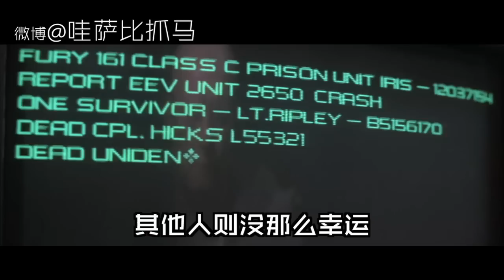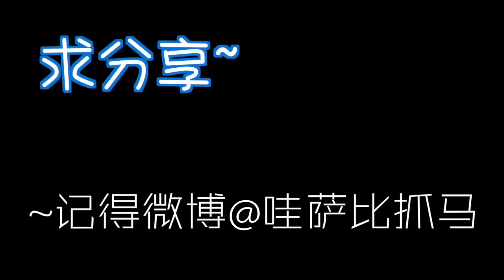解說經典科幻恐怖片《異形3》小時候總是對喜歡的人說就算全世界只剩你了我也不會喜歡你【哇薩比抓馬】/ Alien3 Movie Review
異形3由七宗罪大衛芬奇指導，故事重新架空設立在了只有男人的罪犯星球，還初次出現跑得快異形~異形世界觀進一步擴大了呢~

新浪微博：@哇薩比抓馬
還可以在哪裡找到我們:
经常会偷懒漏传大家请认准“哇萨比抓马”这个ID~~
如果覺得影片不好的話歡迎指教噢
我們一定會認真聽取改進的！